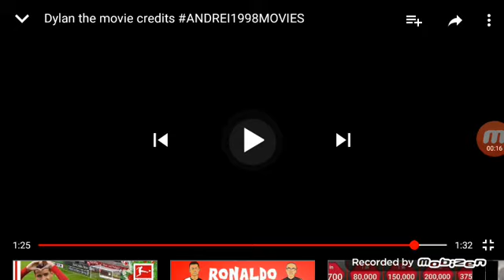Battle For BFDI:The Movie Sad Ending (2020)